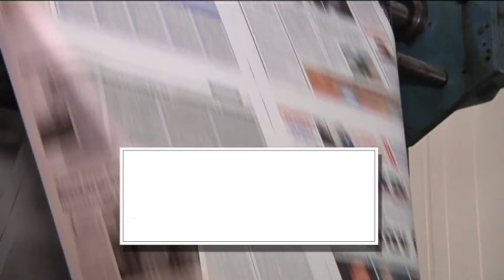ΠΑΡΑΣΚΕΥΗ 22 ΔΕΚΕΜΒΡΙΟΥ | Kontra Channel Hellas